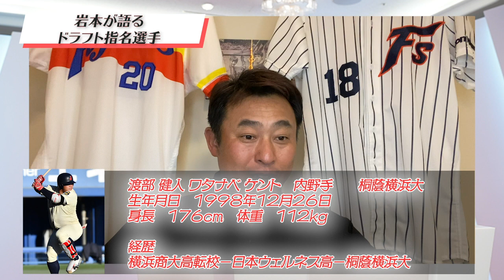「パ顔発見！！」2020年ドラフト指名選手で気になる選手を語るでぇ〜！！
テレビでは放送できないスーパースター新庄剛志の "衝撃の懐事情" を語ってもらうでぇ〜！